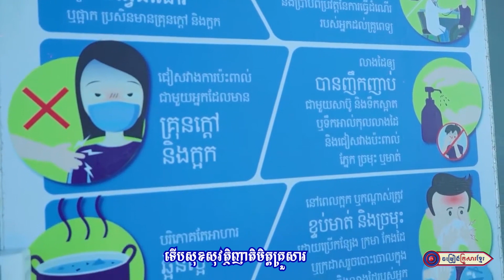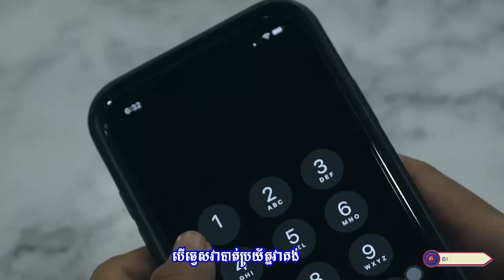ប្រយ័ត្នអូមីក្រុងមេរោគបម្លែងថ្មី || លោក ឡៃ តូនី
សូមអញ្ជើញទស្សនា
បទ  :  ប្រយ័ត្នអូមីក្រុងមេរោគបម្លែងថ្មី
និពន្ធទំនុកច្រៀងដោយ : លោក ដួង អរុណរង្សី
ច្រៀងដោយ : លោក ឡៃ តូនី
បច្ចេកទេសសំឡេង : លោក សុធី ឡយ
បច្ចេកទេសរូបភាព : លោក  អូន សុជាតិ
លំនាំបទ : អណ្តាតអត់ឆ្អឹង
ផលិតដោយ   : KFS